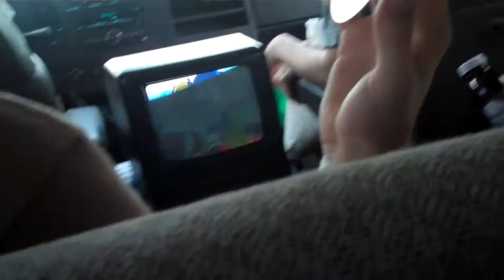First burned CD and Sonic! (ER tour Part 3)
Thanks to everyone who helped on our tour, we couldn't have done it without you!!